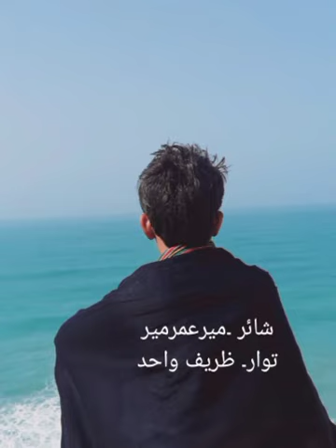Twar Zareef wahid|poet Meer Umar meer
hi this is zareef wahid in this poetry it is my  own sound, poet is Meer Umar meer I hope you people like this poetry video. if you people like please don't forget to subscribe.. thanks for watching.